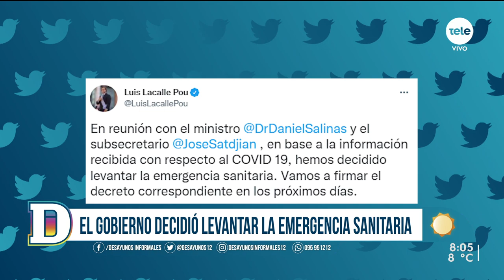Gobierno decidió levantar la emergencia sanitaria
Luego de la reunión entre el mandatario y el ministro de Salud Pública, Daniel Salinas, el presidente comunicó vía Twitter que la emergencia sanitaria, vigente desde marzo de 2020, dejará de estar vigente y que en los próximos días se firmará el nuevo decreto. En términos prácticos, el tapabocas pasará a ser recomendado en algunos espacios cerrados. En lugares de elaboración de alimentos, en la salud y en el transporte se seguirá exhortando al uso de la mascarilla.